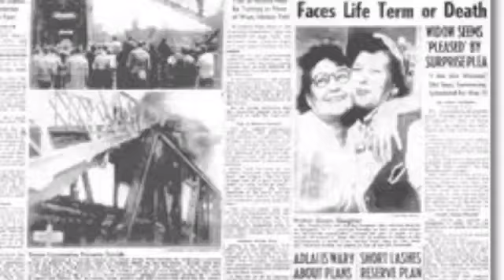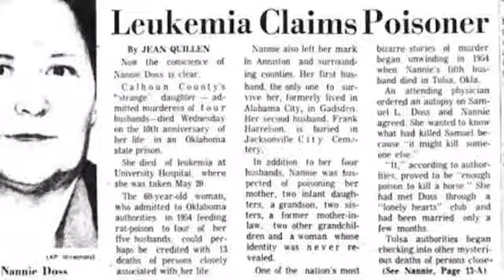Nannie Doss - The Giggling Nanny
Nannie Doss a women who was chasing the ultimate romance. She was abused emotionally and physically as a child which she claims led her to be severely depressed and mentally unstable. She single handedly murdered nearly her entire family including her children. After killing her fifth husband she confessed to all of the Murders but was only tried for the one of Mr Doss.. giggling and showing no remorse.. she was imprisoned and died of leukaemia while in incarceration in 1965. You can read the full story on